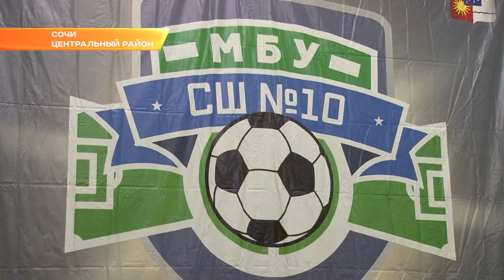В Сочи подвели итоги футбольного сезона. Новости Эфкате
С многочисленными победами местных футболистов поздравил глава города Алексей Копайгородский.

В холле Зимнего театра, где и подводили итоги сезона, развернулась экспозиция об основных вехах развития сочинского футбола. Этот год также войдёт в спортивную историю города – впервые за долгое время сочинские спортсмены стали чемпионами России. Достичь таких высот удалось футболистам 2003-го года рождения. Уже на сцене мэр курорта вручил награды победителям турнира на Кубок главы города Сочи. В этом году в соревнованиях приняли участие более 2 тысяч человек. Проводились они в разных возрастных категориях. Победителями стали команды детской спортшколы №10, спортшкол «Лион», «Черноморец» и «Дагомыс».